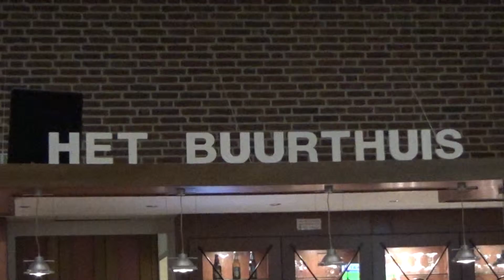2016 10 11 Beelden uit het verleden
Heemkundekring ’t Hof van Liessent kwam het afgelopen jaar in het bezit van enkele zeer interessante oude films die in Lieshout zijn opgenomen.

De films komen uit de privéverzameling van de familie Mostermans en zijn aan de Heemkundekring ’t Hof van Liessent geschonken. Deze films zijn gedigitaliseerd, wat de kwaliteit zeer ten goede is gekomen.